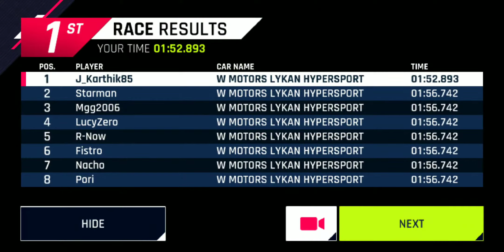Asphalt 9 Lykan Hypersport trial race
Cool stunt 0:59